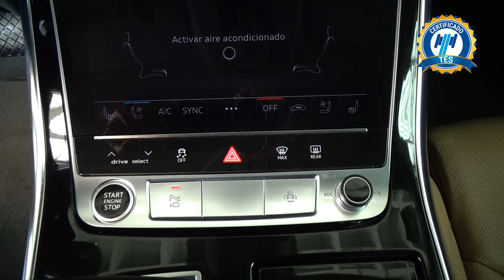Audi / Q8 / 2021 - 24973